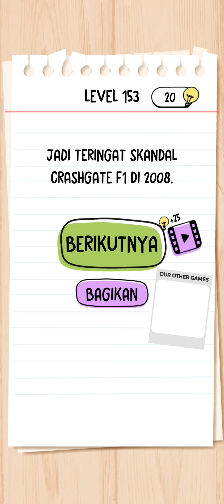Kunci Jawaban Brain Test Level. 151,152,153,153,154,155,156,157,158,159,160